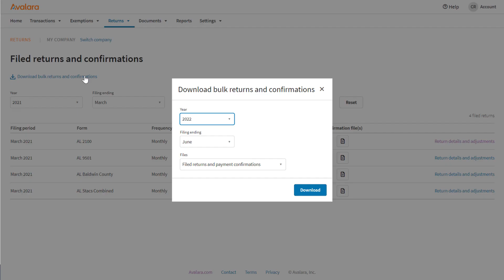View your filed returns - Returns for Communications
You can view and download a confirmation for all the tax returns we filed for you.